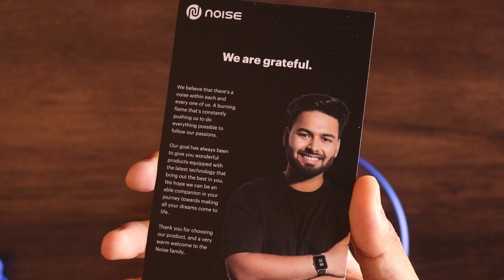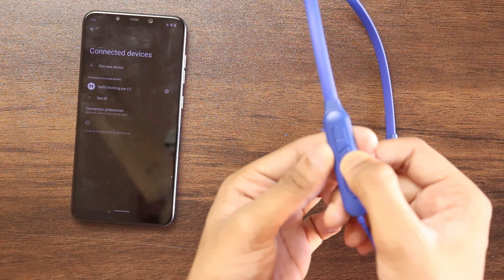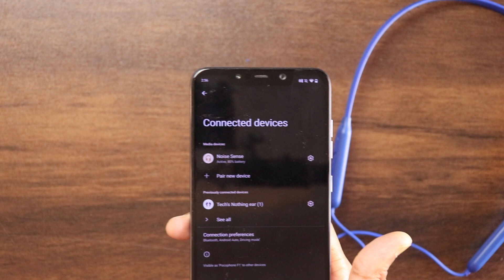Noise Sense Bluetooth Wireless Neckband Earphones || UNBOXING & REVIEW || BEST NECKBAND UNDER 999 ?